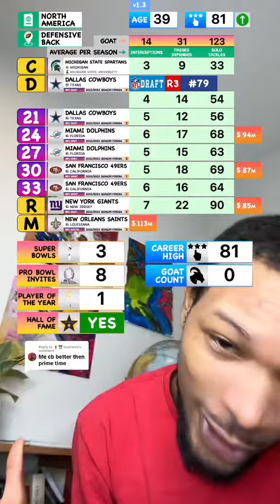Building a NFL Career